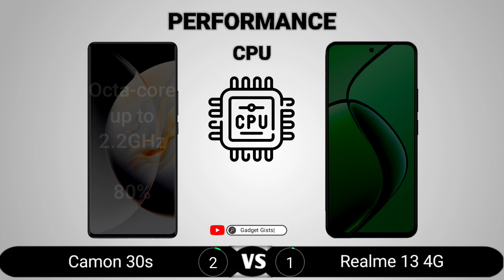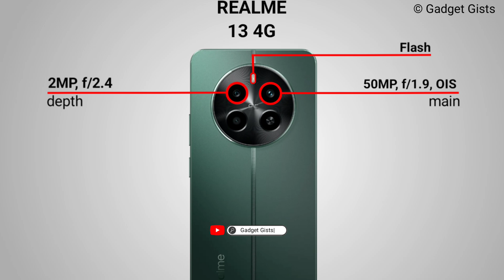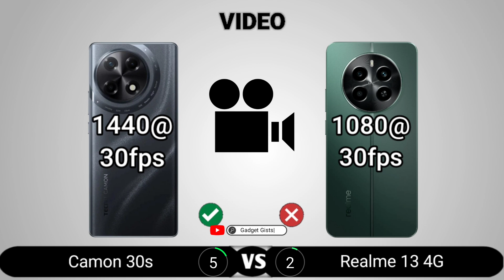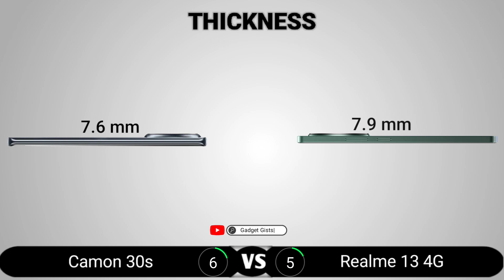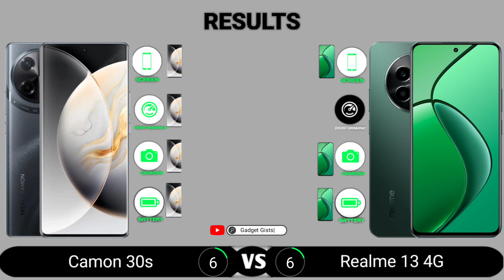Tecno Camon 30s vs Realme 13 4G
Tecno Camon 30s vs Realme 13 4G || Full Comparison - Which one is Best?